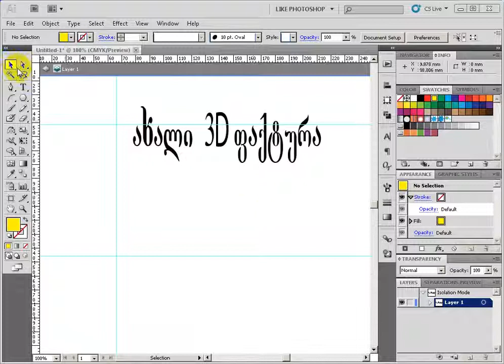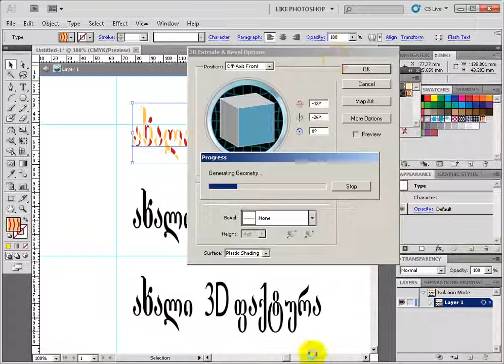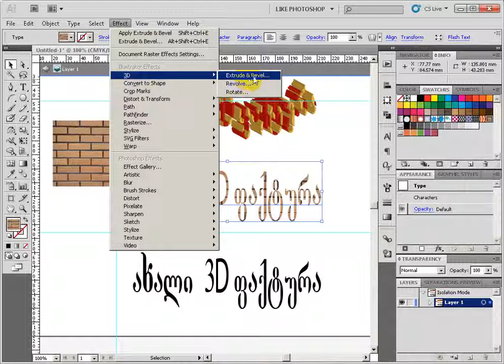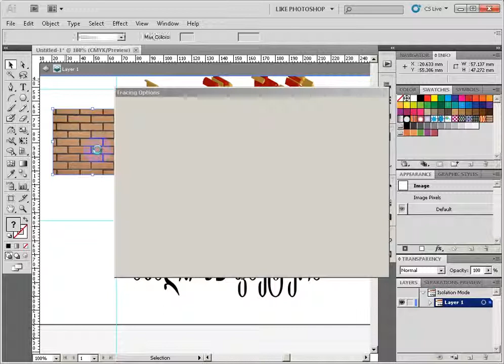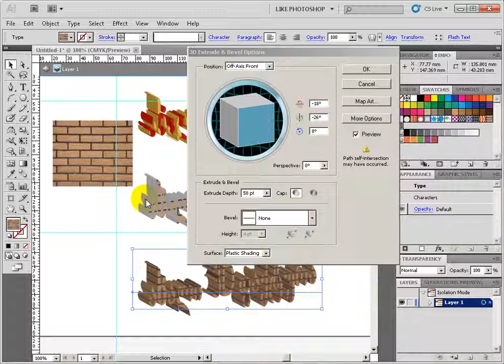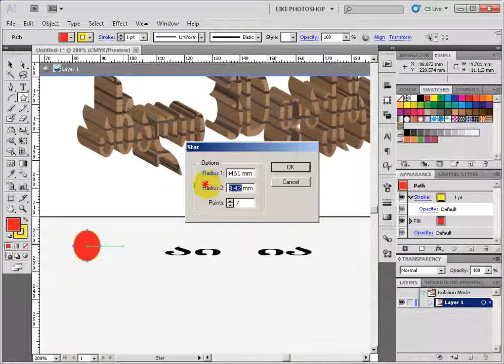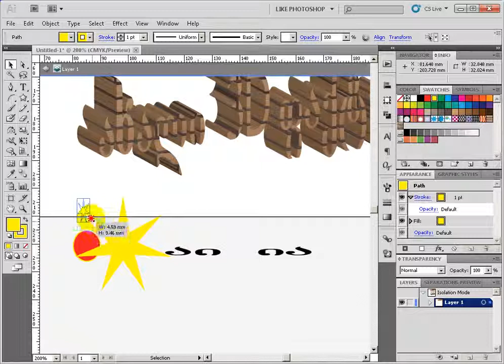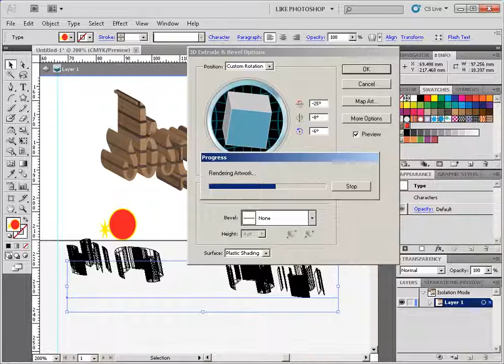ილუსტრატორის ვიდეო კურსები